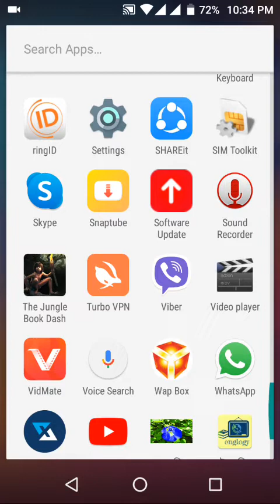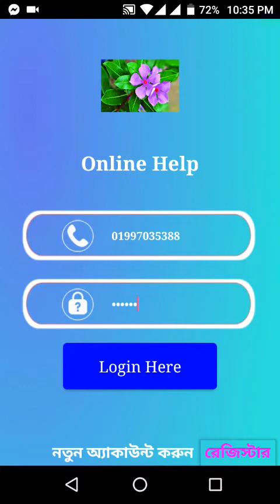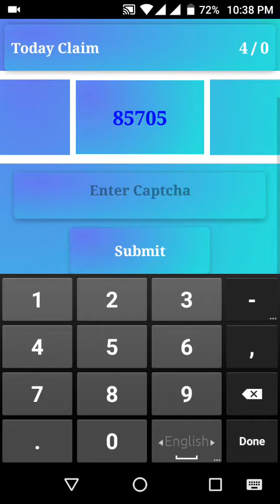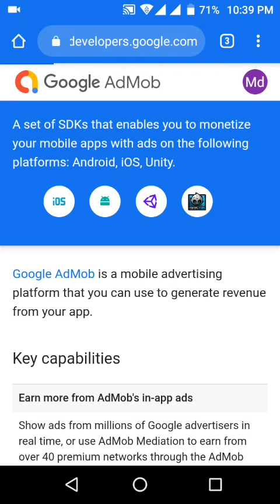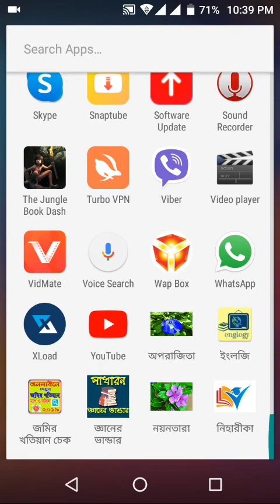যেভাবে এই অ্যাপ এ কাজ করবেন আর বোনাস নিবেন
Join Messenger Grp: m.me/join/AbbKwNBicDPJRHYK